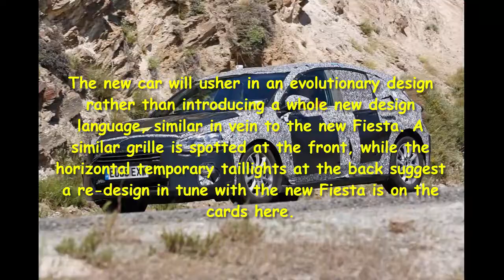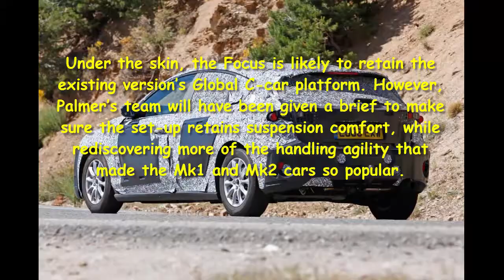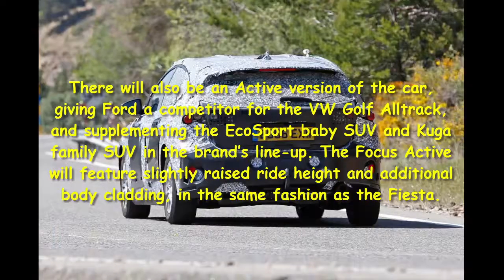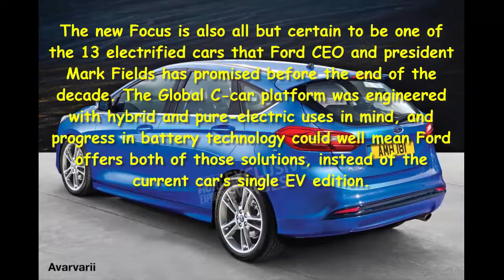Car Review - New 2018 Ford Focus: Fresh Spy Shots Offer First Look In New Cabin - Read Newspaper Tv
Read newspaper:
Car review - New 2018 Ford Focus: fresh spy shots offer first look in new cabin
Source: autoexpress.co.uk